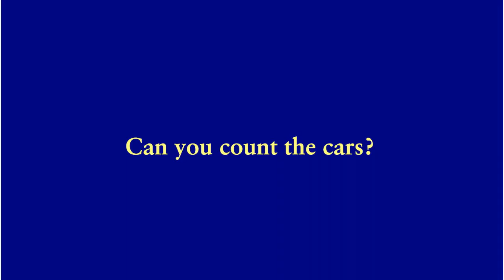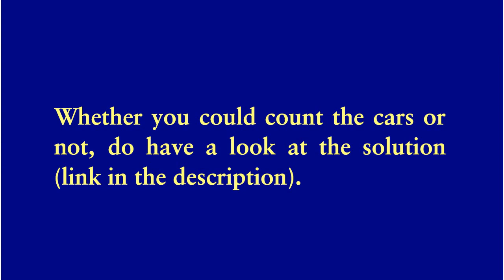BNSF Train near Scottsbluff (NE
Filmed from the bus on 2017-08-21, on the return from the total solar eclipse expedition back to Scottsbluff (NE).

Try to count the cars of the train.  And whether you succeed or not, do have a look at the solution: